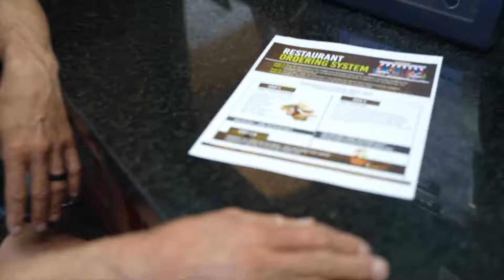FitFx member loses 12 pounds and 11 inches since joining.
My name is Jenna and since joining FitFX, I have lost 12 lbs and 11 inches throughout my entire body. Before joining FitFx, I used to go to the gym everyday for over 2 hours a day trying to lose weight but was getting really bored and frustrated with the results. Since joining FitFx, I have seen a lot more results that i was looking for. I really started seeing value of fitfx when i walked through the door and didn't have to think about any of the workouts that i had to do. There's a lot of motivation from coaches and members at this gym as well as nutrition plans offere. My only regret is that I wish I would have started sooner!